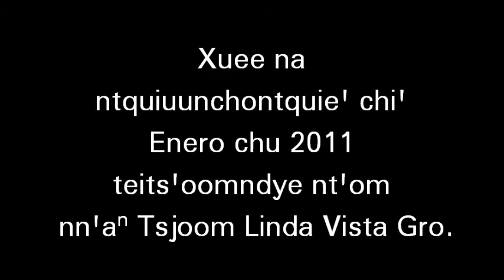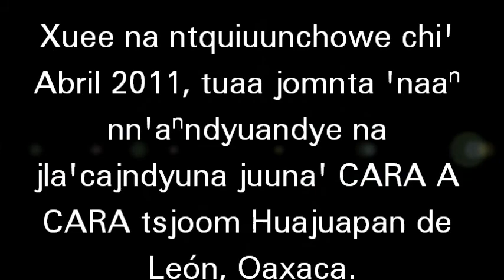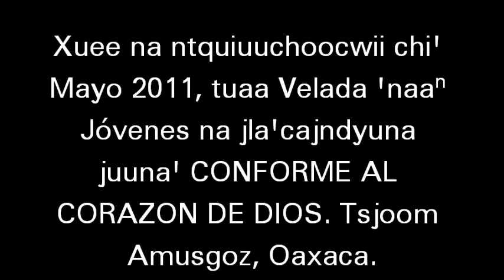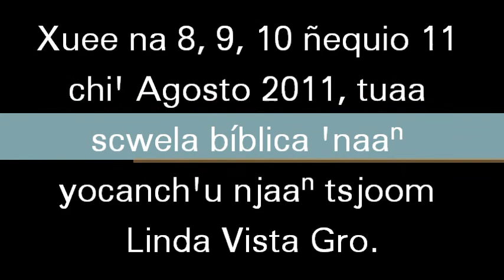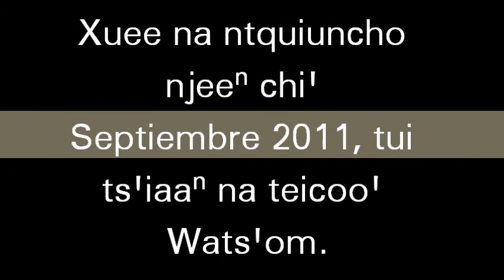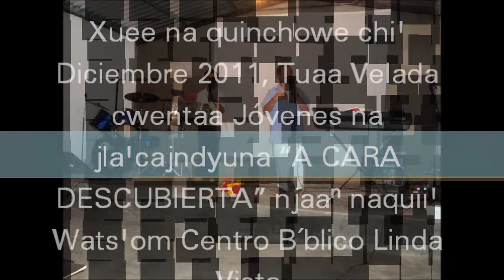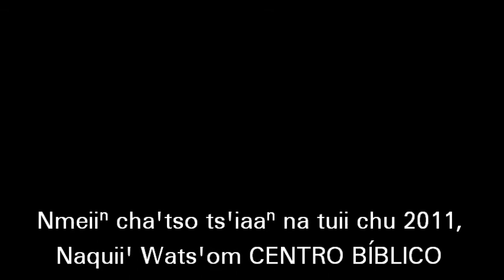CENTRO BIBLICO LINDA VISTARESUMEN 2011.wmv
ACTIVIDADES REALIZADAS EN LA IGLESIA CRISTIANA CENTRO BIBLICO SHALOM A.R. LINDA VISTA DURANTE EL AÑO 2011.